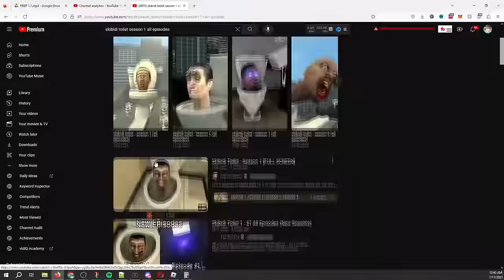TMF Reacts to SKIBIDI TOILETS! (ALL SEASONS)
Today TMF Team reacts to all seasons of Skibidi Toilets!